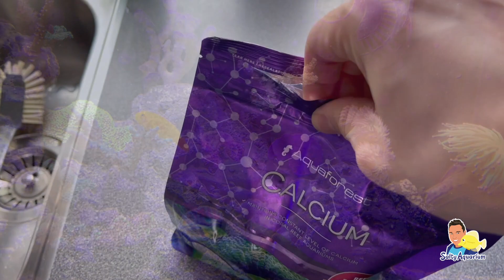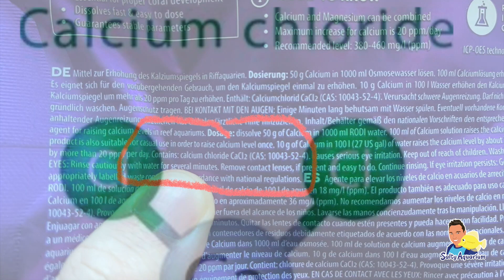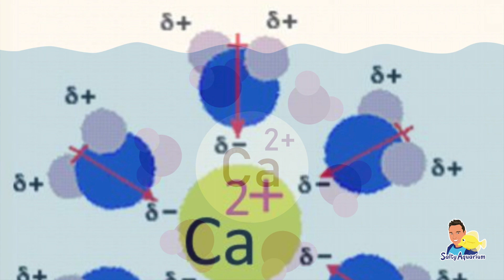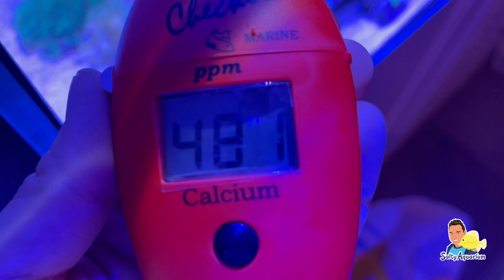Kan het GEVAARLIJK zijn om Calcium toe te voegen aan een zeeaquarium?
Is het gevaarlijk om Calcium toe te voegen aan je zeeaquarium / zoutwater aquarium? In deze video ga ik hierop in en hierbij heb ik een chemisch specialist ingeschakeld om deze theorie wetenschappelijk te onderbouwen.